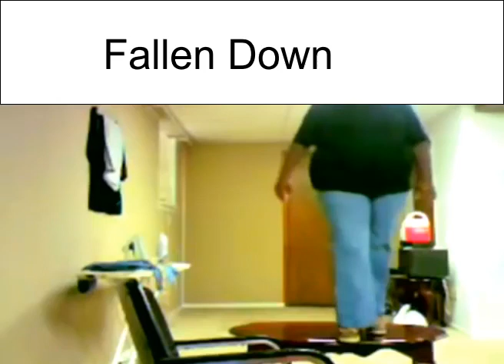Undertale music be like